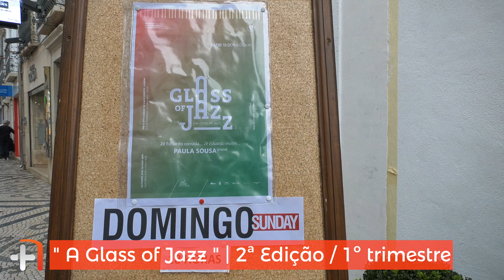"A Glass of Jazz" | 2ª Edição 2018/19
“A Glass of Jazz” regressou em Outubro´18 para mais um ciclo de concertos no segundo e quarto domingos de cada mês de Outubro 2018 a Junho de 2019.

Depois de uma primeira temporada repleta de bons momentos e de música de qualidade, o Club Farense reafirma a aposta no Jazz.  "Um copo de Jazz" pretende dar a conhecer ao público músicos portugueses do género em atuações com formações reduzidas como duos ou trios e quartetos onde artistas partilham o seu potencial criativo.

Esta 2ª Edição começou no mês de outubro e contará com nomes como Margarida Guerra, Edgar caramelo, Miguel Martins Quartet, Armindo Neves e Paula Sousa que abriu a temporada no dia 14 de Outubro de 2018.

No dia 11 de outubro, o programa da segunda temporada foi apresentado no Club Farense, um pouco antes da hora habitual (18H), contando com a presença de Zé Eduardo e músicos por ele convidados que presentearam os convidados com uma “Jam session” e um naturalmente um bom copo de vinho.

Para quem admira uma boa tarde de jazz num ambiente acolhedor, têm oportunidade de todos os 2ºs e 4ºs domingos de cada mês, às 18H, tomar um Copo de Jazz na Sede do Club Farense, em plena baixa da Cidade, na Rua de Santo António em Faro.

"A Glass of Jazz" returned in October'18 for another concert cycle on the second and fourth Sundays of each month from October 2018 to June 2019.

After a first season full of good moments and quality music, Club Farense reaffirms the bet on Jazz. "A glass of Jazz" aims to make known to the Portuguese musicians of the genre in performances with reduced formations like duos or trios and quartets where artists share their creative potential.

This 2nd Edition began in October and will feature names like Margarida Guerra, Edgar Caramelo, Miguel Martins Quartet, Armindo Neves and Paula Sousa, who opened the season on October 14, 2018.

On October 11, the program of the second season was presented at Club Farense, just before the usual time (18H), with the presence of Zé Eduardo and musicians invited by him who presented the guests with a "Jam session" and a naturally a good glass of wine.

For those who admire a good afternoon of jazz in a cosy atmosphere, they have the opportunity of every 2nd and 4th Sundays of each month, at 6pm, to have a Jazz Glass at the Headquarters of Club Farense, in downtown, at Rua de Santo António in Faro.